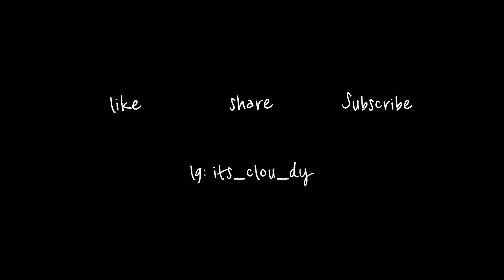December entry: eating, skincare, lazy Sunday🫶🏻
Music